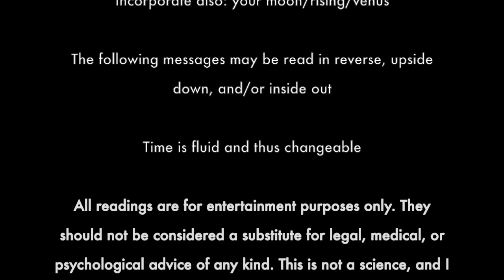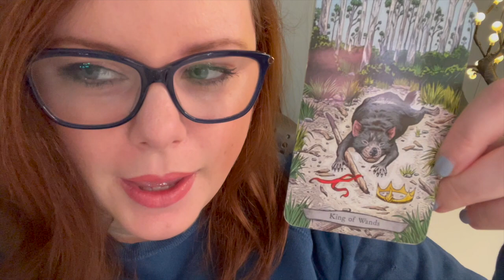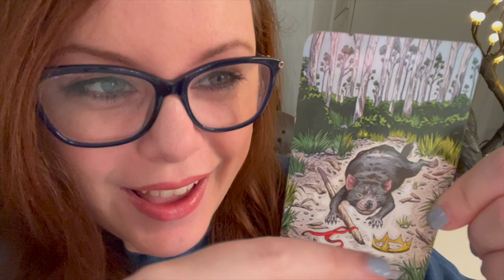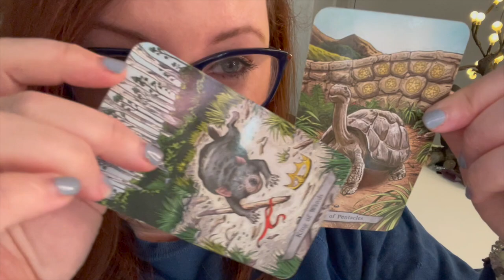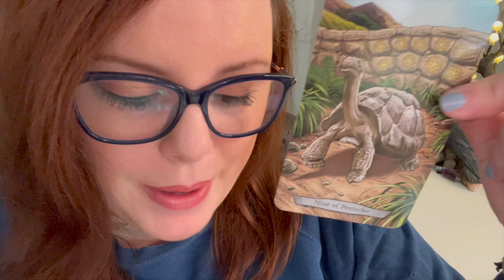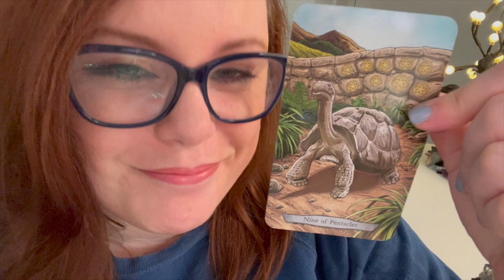youtube video #-8bRvt5toFw